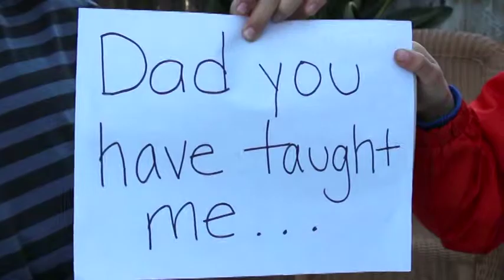My Dad Told Me